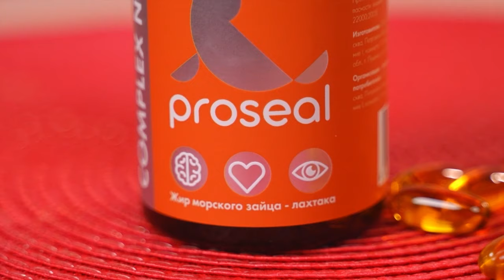Proseal Complex №2 для сердца и сосудов.«Shop and Show» (Здоровье)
[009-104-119] Proseal Complex №2 для сердца и сосудов, с тюленьим жиром и маслом микроводоросли, капсулы (60 шт.) (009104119)

Давайте дружить ;)